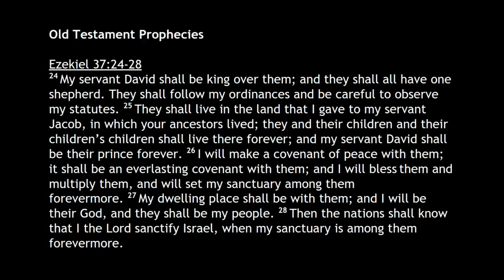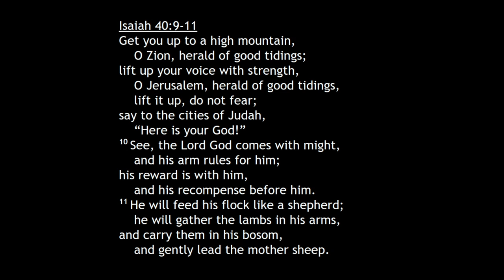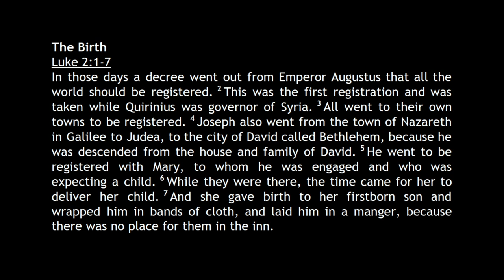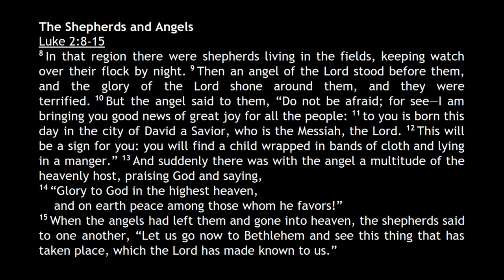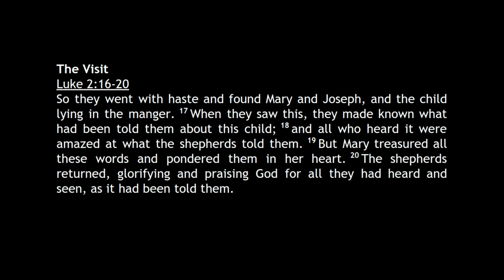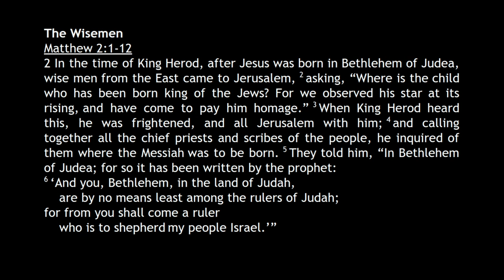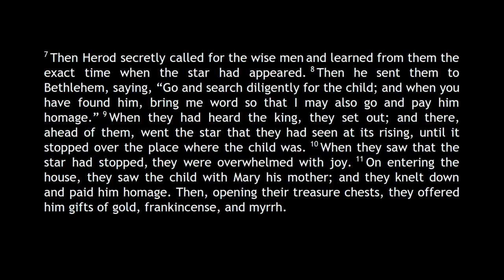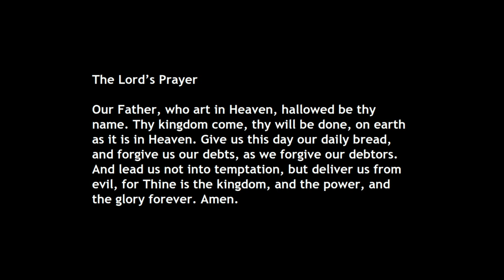Christmas Eve Lessons and Carols